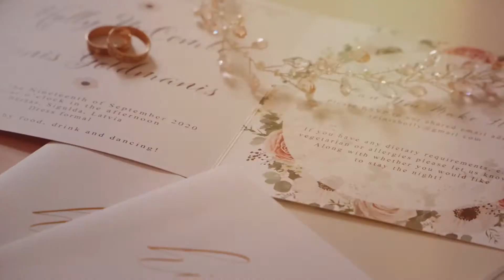Holly & Reinis | Kāzu video viesu namā Bēršas, Siguldā | Kāzas 2021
Holly un Reinis salaulājās saulainā, brīnišķīgā vasaras dienā, viesu namā Bēršas. Kāzu video centos ietērpt visu romantisko un vieglo atmosfēru. Šīs ir vienas no foršākajām kāzām, kādās esmu bijusi, viss bija pārdomāts detaļās, sākot no kāzu dekorācijām, beidzot ar emocionāiem tostiem. Skaties un izbaudi! :)

Foto - Ieva Andrupe Photographer
Vieta- Rezidence Bēršas
Kleita - Bride To Be Riga
Uzvalks - Franko Suits
Dekoratore- Svētku Feja

Uzzini kāda pieredze ar kāzu video bijusi citiem pāriem un rezervē savu datumu šeit